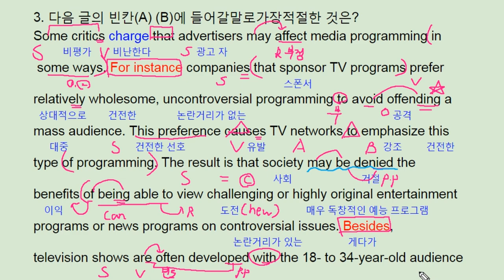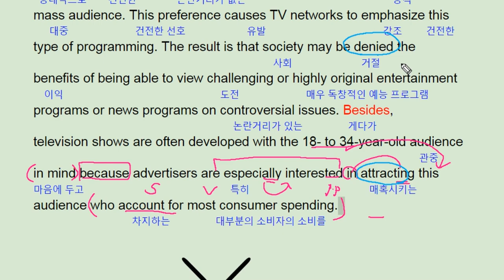파사쥬 팝 기본영어 unit 6 Grammar to Reading 3 - TV advertisers - 번개콩